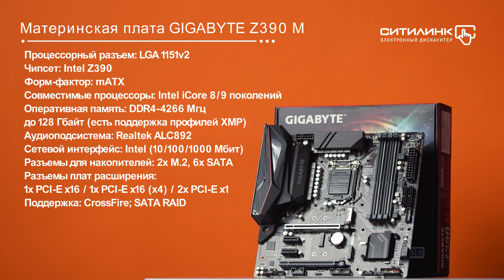Обзор материнской платы GIGABYTE Z390 M GAMING | Ситилинк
Товар: [#1185689]